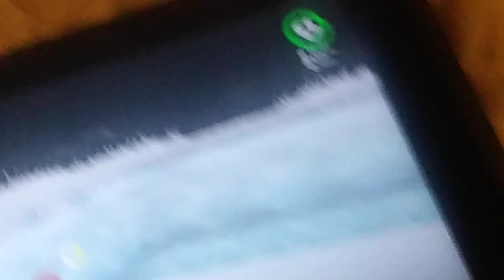New Nintendo Switch!